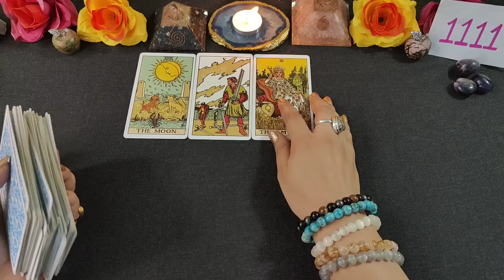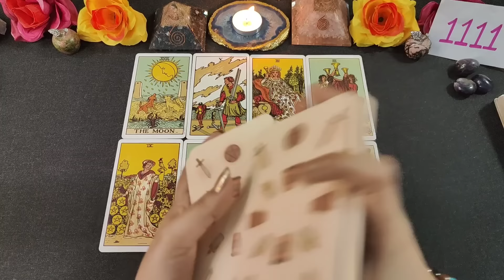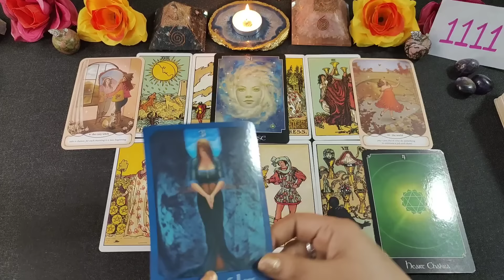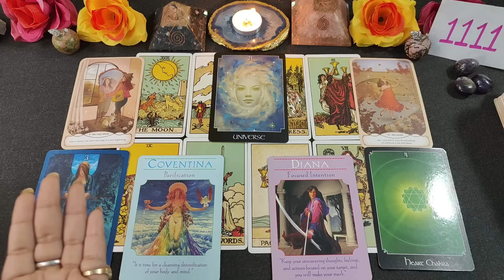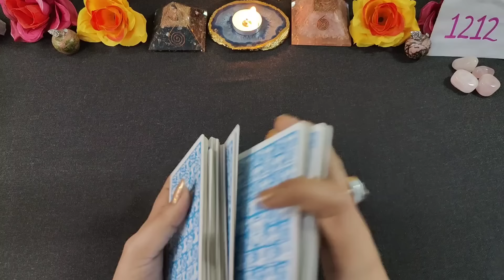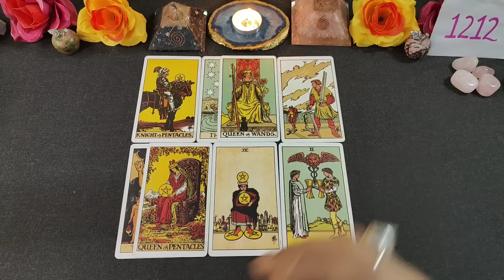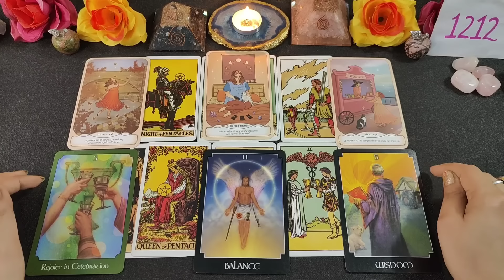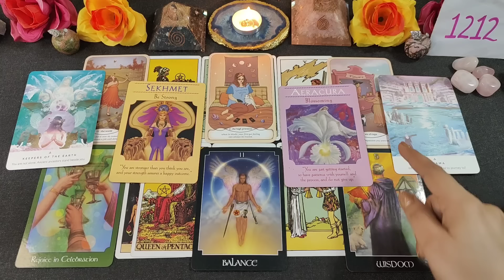🔮 Aapke Saath Esa Kya Hone Vala Hai - Next 7 Days (1111 - 1212) 🎴 tarot card reading 💗| Pick a Card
Time Stamps:-
Pile1🍁:- 01:49
Pile2🍁:- 19:09

This is a general reading, it may or may not resonate with you but this reading is not gender-specific or for any particular religion 💖 both male and female from any religion are more than welcome to see through their life and behold the Divine Guidance🦄

यह एक सामान्य वाचन है, यह आपके साथ प्रतिध्वनित हो सकता है या नहीं भी हो सकता है लेकिन यह पठन लिंग-विशिष्ट या किसी विशेष धर्म 💖 के लिए नहीं है किसी भी धर्म के पुरुष और महिला दोनों का अपने जीवन के माध्यम से देखने और ईश्वरीय मार्गदर्शन के लिए एक अच्छा माध्यम है🦄